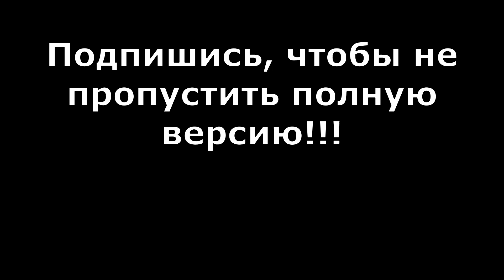ОТВОДНОЙ Против МОРМО - на что поймаю больше?? Скоро на канале!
10) Крючки для мормышек 14 и 16 номер, 50 шт.